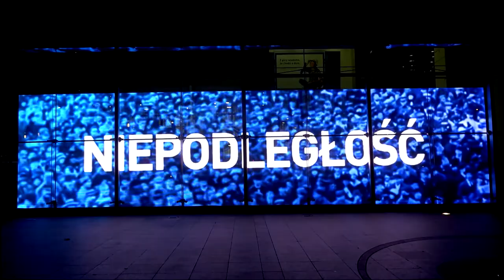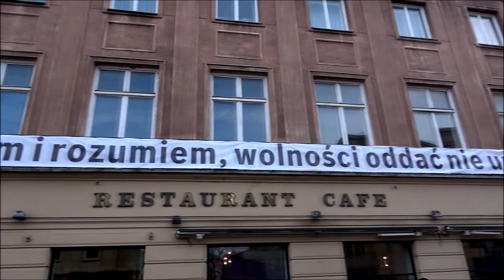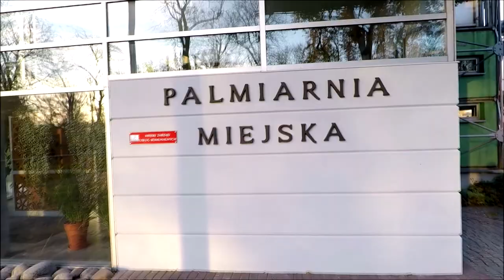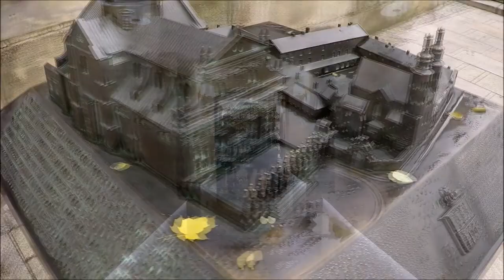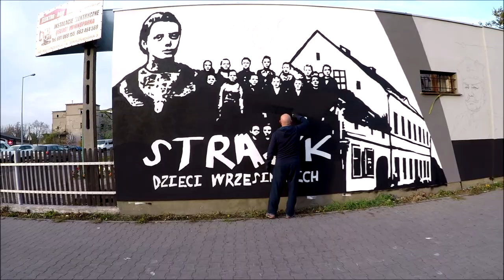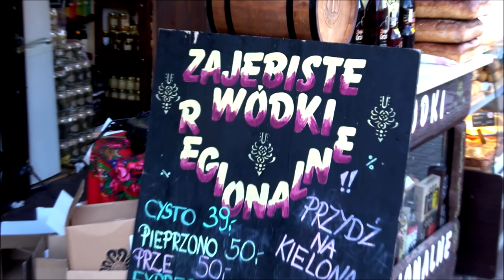Visiting Poland on 100th Independence Anniversary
Due to 100th anniversary of regaining independence by Poland, I went to my homeland ro be there and see it on my own eyes and spend some time with my Mum. I travelled across Poland from Wroclaw to Gliwice, Katowice, Krakow, salt mine in Wieliczka, Poznan, Wrzesnia, Warsaw and then back to Wroclaw Aiport (alltogether 2000kms). It was a real pleasure and honour to be part of Independence March where more than 250,000 people walked and celebrated together with Polish flags in our hands. It was wonderful time! Poland is my place on Earth!